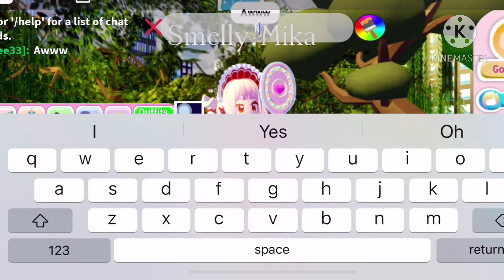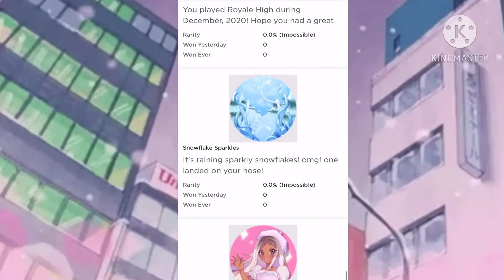Starfrost and Cozy set back?! + New badges || Royale High Update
❀ Open Me ❀

Hiya everyone! Tysm for watching my video :D
Today we are going to be exploring the new Winter update in Royale High

❀ Close Me ❀